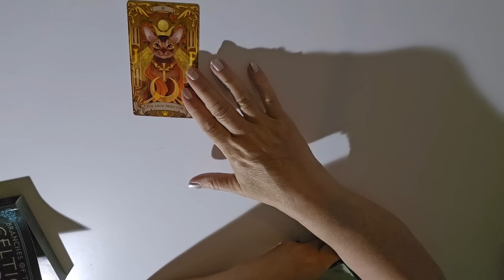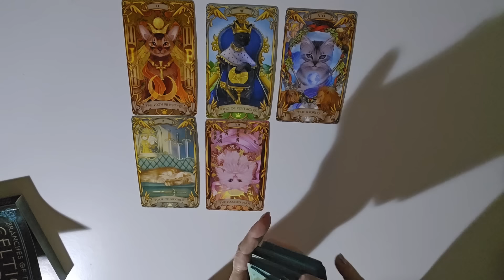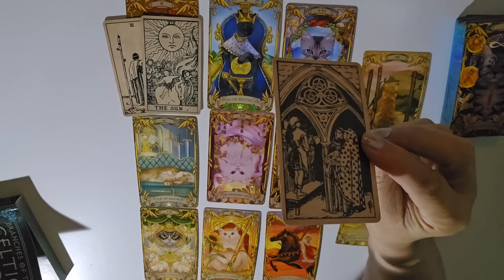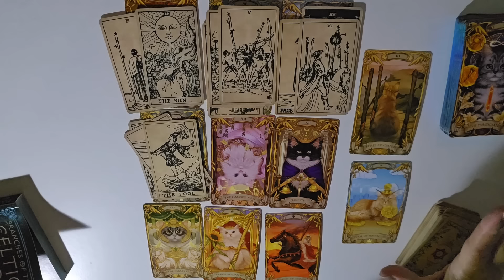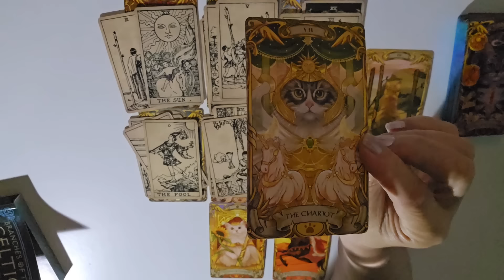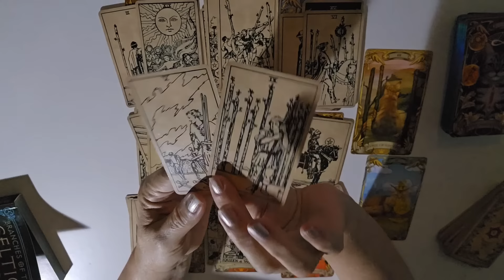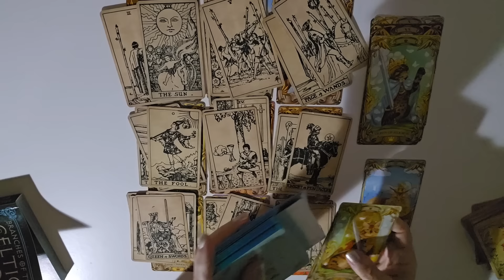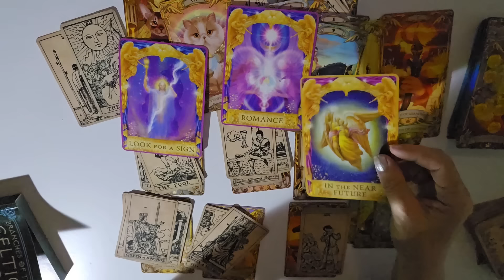PISCES ♓️. THIS IS THE SIGN YOU HAVE BEEN WAITING FOR 3333